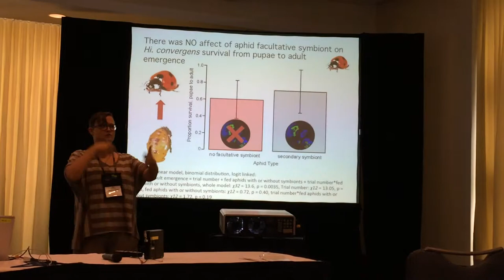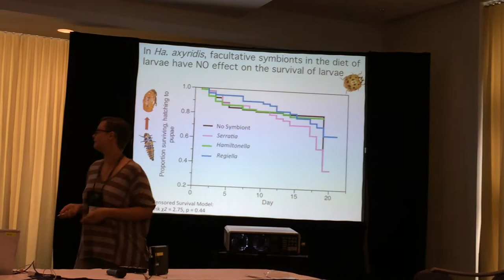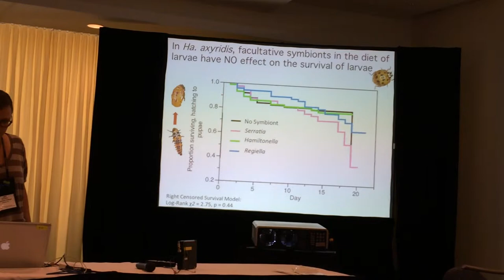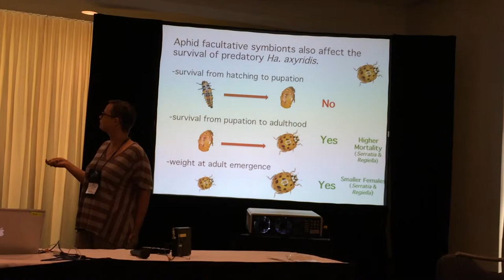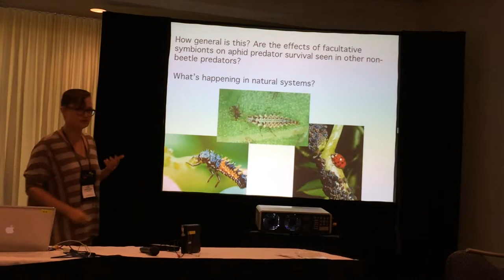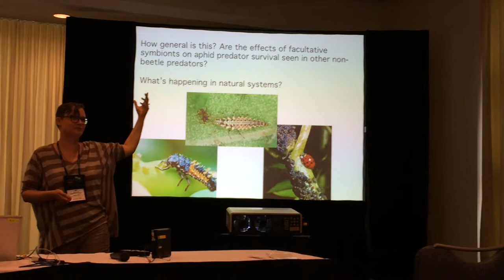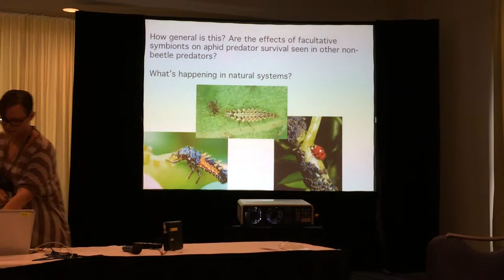Kovacs: The Effects of Endosymbionts Across Food Webs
Presentation by Jennifer Kovacs, with coauthors Nicole Gerardo, Dene Voisin, Candice Gaul, Seth Wolf